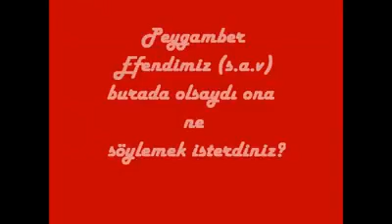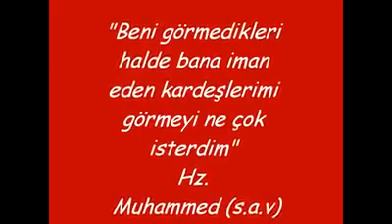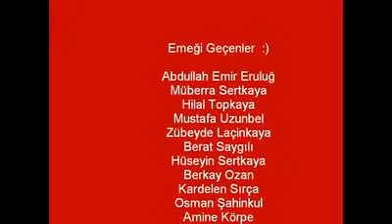Peygamberimiz (s.a.v) burada olsaydı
Kutlu doğum haftası sebebiyle hazırladığımız "Peygamberimiz (s.a.v) burada olsaydı" adlı video.